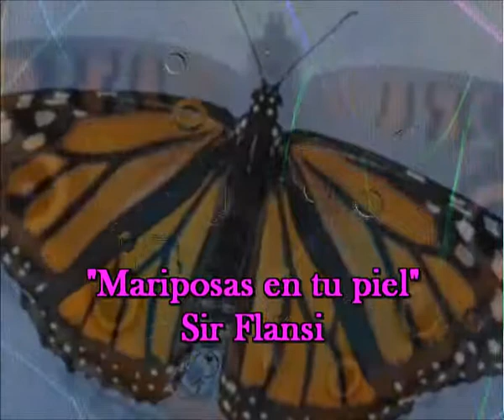Mariposas en tu piel (cada dia una nueva composicion) Sir Flansi (Flansinnata)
Mariposas en tu piel

Y SI TU TIENES FRIO MI AMOR
NO TE APURES, TE DARE CALOR
CON MIS MANOS TE CALENTARE
Y UNA NOCHE DE AMOR TE DARE

SERA AMOR PURAMENTE LO JURO
SERA AMOR QUE TE LLEGUE MUY DENTRO
SERA AMOR, NACERA EN ESE ENCUENTRO
SERA DICHA Y PASION YO LO SIENTO

LAS MAÑANA SERAN TAN BONITAS
HABRAN FLORES DE TODOS COLORES
Y MIS MANOS SERAN MARIPOSAS
QUE TE HAGAN SABOREAR LAS COSAS

MARCHARAN SOBRE TI DULCEMENTE
PEDIRAS QUE TE AME CON FUERZA
DEJARAS QUE YO ENTRE EN TU PUERTA
TE AMARE MAS Y MAS TIERNAMENTE

EL AMOR PASIONAL ES POESIA
UN POEMA DE AMOR CADA DIA
YO TE TENGO Y TU ME RETIENES
LA ALEGRIA SE VA Y SE NOS VIENE

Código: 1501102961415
Fecha 10-ene-2015 19:02 UTC